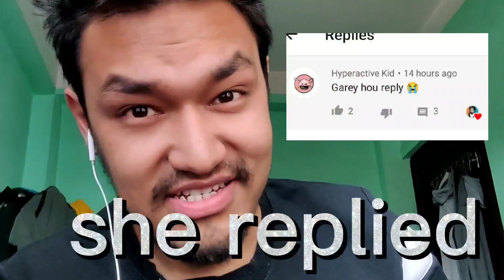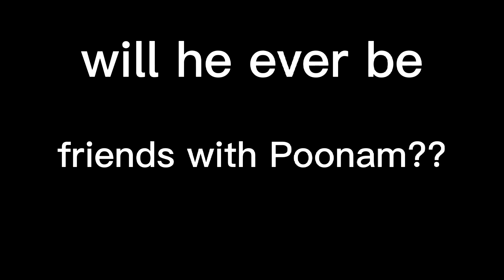Messaging POONAM PATHAK to meet her in Real Life ( Day 2 )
Reply me in instagram please i wanna shut that negative guy mouth😂

Gaming Content Creator Or Various Different Things lol